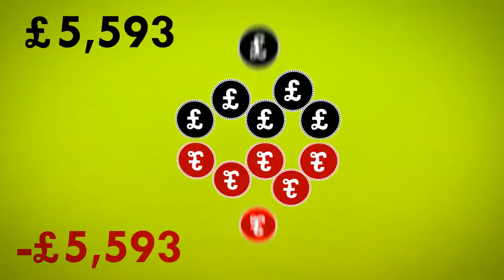Why Is There So Much Debt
Individuals and families in the UK have a total of £1,170 billion of debt. But who did we borrow all this money from?